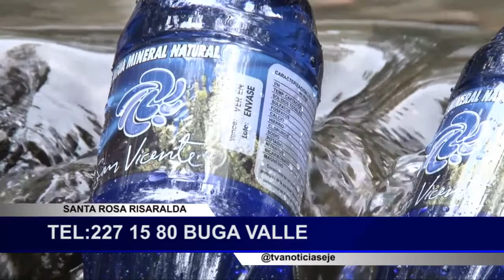Colon Irritable tratado con Agua Mineral Natural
Tips para mejorar los síntomas del colon irritable aprovechando los nutrientes y minerales del Agua Mineral Natural San Vicente.